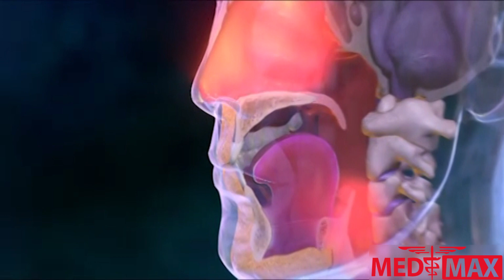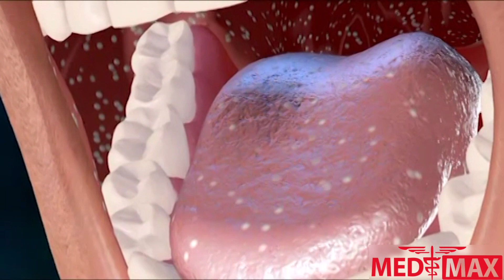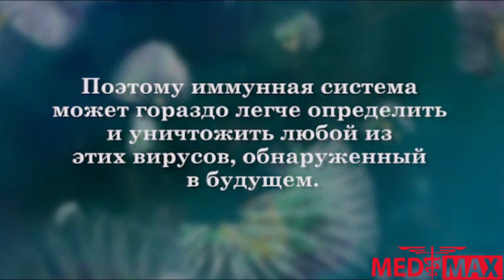Корь - острое вирусное заболевание. Что за болезнь? Причины. Симптомы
Корь - это высоко заразное заболевание, которое вызывается вирусом кори. У инфицированных людей вирусом кори поражена слизистая оболочка носа и горла. Когда они чихают или кашляют капли влаги распыляются в воздухе, вирус в этих каплях может оставаться активным на поверхности в течение двух часов. Вирус распространяется при соприкосновении с этими инфицированными каплями. После контакта с вирусом кори, как правило проходит инкубационный период длительностью от 10 до 12 дней в течение которых признаки заболевания не проявляются. В течение этого времени вирус начинает размножаться и заражать клетки дыхательных путей, глаз и лимфатических узлов, тем самым повышая уровень вируса в кровотоке.
Первый этап заболевания начинается с насморка, кашля и небольшого повышения температуры. По мере прогрессирования инфекции, глаза человека становятся красными и чувствительными к свету. Второй этап кори отмечается высокой температурой, которые иногда достигает 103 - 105 градусов по Фаренгейту и характерной красной пятнистой сыпью. Сыпь обычно начинает появляться на лице и затем распространяется на грудь, спину, руки и ноги, в том числе на ладони рук, и подошвы стоп. Примерно через пять дней сыпь исчезает в том же порядке в котором она появилась. Маленькие белые пятна, так называемые пятна Коплика могут появиться во рту.
Человек с корью может быть заразным до 4 дней до и после появления сыпи. Эффективная вакцина MMR против кори обычно даётся вместе с вакцинами против эпидемического паротита и менее тяжелой немецкой кори - коревой краснухи. Эта вакцина содержит ослабленные или убитые формы вируса, которые стимулируют иммунную систему организма признать вирус чужеродным. Поэтому иммунная система может гораздо легче определить и уничтожить любой из этих вирусов обнаруженный в будущем.